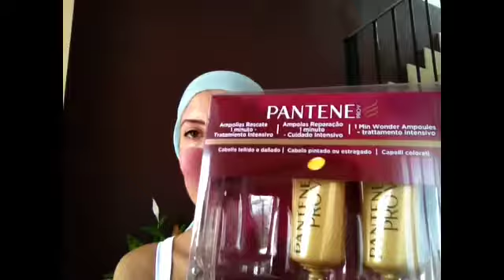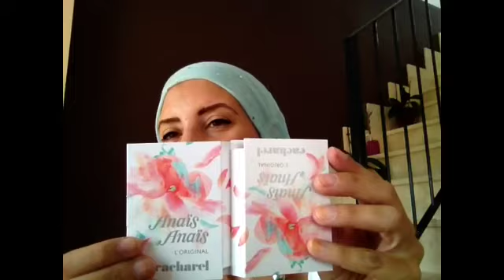HAUL JULIO 2014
Hola a tod@ssssssss

En esta ocasión os traigo un vídeo en el que os enseño lo que he comprado de maquillaje y cosmética durante el mes de julio.

Muchas gracias por vuestro apoyo, cariño y fuerza.

Mucha fuerza y PA LANTEEEEEEEE

Soy la creadora de todo este vídeo, con lo cual, dispongo de todos los derechos para hablar de todos los productos que enseño. Ninguna empresa me paga por opinar, mi opinión es sincera y esta basada en mi experiencia con los productos. Que una cosa me funcione o no a mi no quiere decir que le funcione igual a todo el mundo